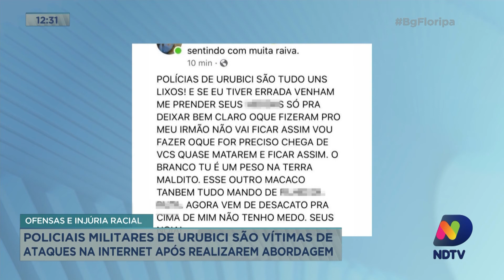Policiais militares de Urubici são vítimas de ataques na internet após realizarem abordagem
Um policial militar foi vítima de injuria racial na internet, após realizar uma abordagem em Urubici, na Serra Catarinense.